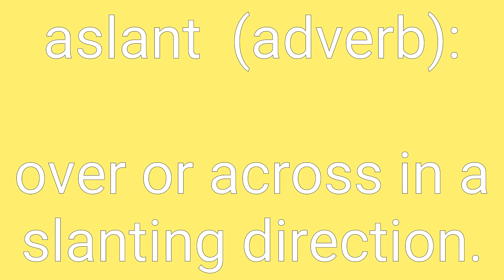Aslant Definition & Meaning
Definition of aslant in English. Meaning of aslant in English. Example of aslant. Synonyms of aslant. Spelling of aslant. How to pronounce aslant.

aslant means:
1. at an oblique angle.
2. over or across in a slanting direction.